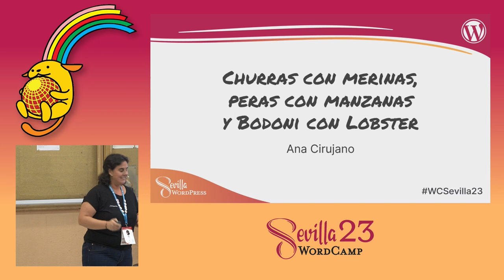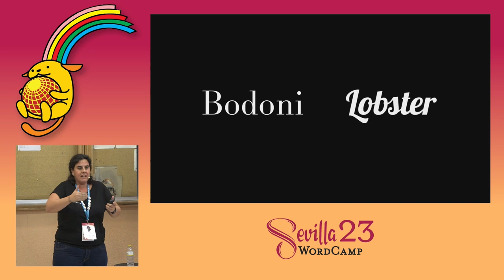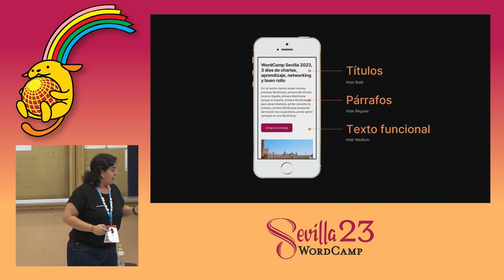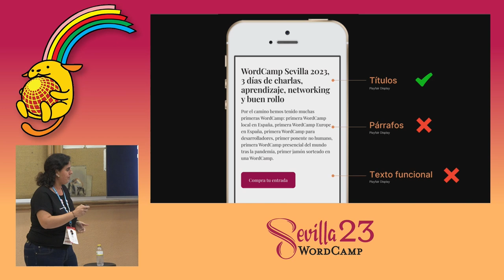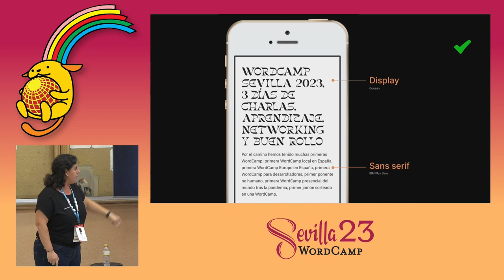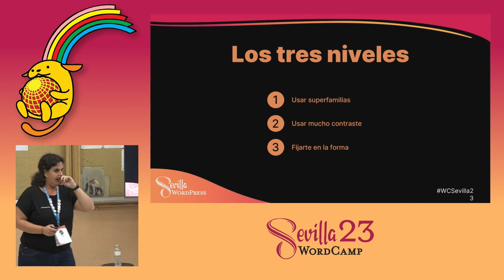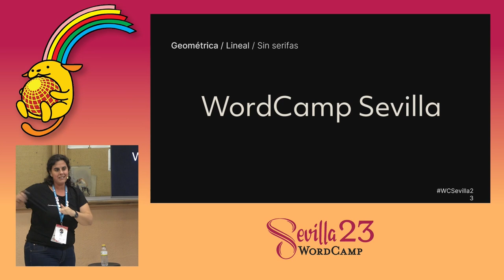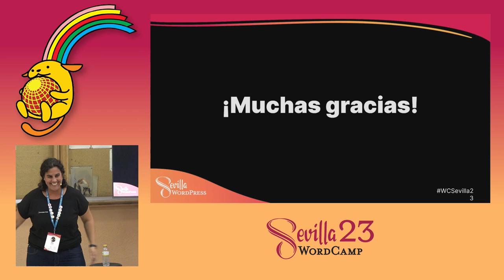Churras con merinas, peras con manzanas y Bodoni con Lobster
La próxima versión de nuestro gestor de contenidos favorito, WordPress 6.4, trae una nueva funcionalidad para la gestión de tipografías.

Tendremos una biblioteca de fuentes y podremos generar la regla de CSS @font-face del lado del servidor. Esto significa que podremos navegar por una biblioteca de fuentes en el panel de administración, de forma muy parecida a como lo hacemos con las imágenes en Medios. No dependerá del tema que esté activado, sino que será una biblioteca extensible para los desarrolladores de plugins.

Un gran poder conlleva una gran responsabilidad.

Combinar fuentes suele ser una tarea difícil, si no sabes en qué te tienes que fijar para comparar una tipografía con otra.

En esta charla, aprenderemos las claves para combinar tipografías de manera armónica y coherente, para tomar decisiones más seguras y rápidas a la hora de elegir las fuentes que queremos que se muestren en nuestro sitio web.